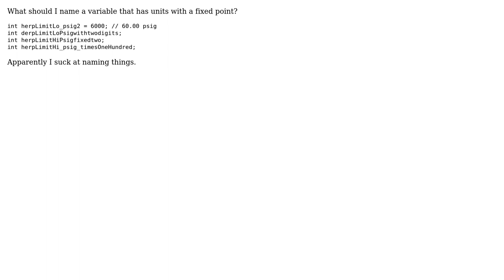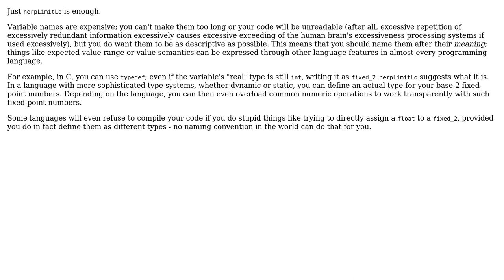Software Engineering: Naming variables with fixed point units (2 Solutions!!)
Software Engineering: Naming variables with fixed point units

With thanks & praise to God, and with thanks to the many people who have made this project possible! | Content (except music & images) licensed under CC BY-SA | Music | Images & others | With thanks to user tdammers user Simon Bergot user Philip and the Stack Exchange Network Trademarks are property of their respective owners. You are responsible for your own actions.